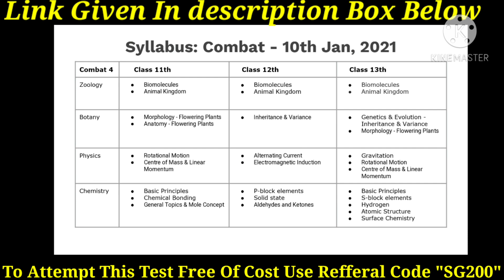Things To Buy Before Medical College Start | Books, Stethoscope, Bone Set & Many Others | Subhojit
Use Refferal Code SG200 For getting it FREE.

8. Stethoscope :

1. N95 Mask

2. Face Shield

3. Hand Gloves for Anatomy Dissection :

4. Forcep

5. Atlas Of Human Anatomy :

6. Exam Oriented Anatomy SN kaji : (Topic wise previous Years question Discussed Here)

7. Biochemistry previous Years Solved paper :

8. Physiology Quest :

Telegram Channel Name : Subhojit Ghosh